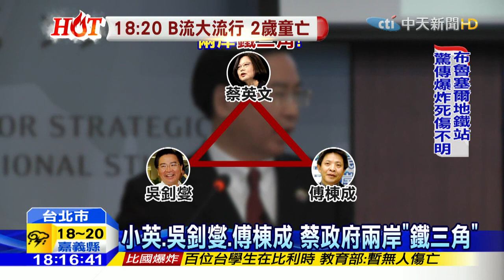20160322中天新聞 英派陸委會主委 傳不排除事務官「內升」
新政府即將上任，蔡英文表示希望大陸能給善意，攸關兩岸的陸委會人選，也被視為是蔡英文是否給大陸善意的指標，根據了解，直屬總統的國安會，蔡英文將以「兩岸」為主，嫻熟兩岸的吳釗燮，預料出掌國安會秘書長，蔡英文陸委會時期的左右手傅棟成，則擔任國安會諮詢委員，三人成為兩岸事務鐵三角，陸委會人選，不排除由陸委會內升。